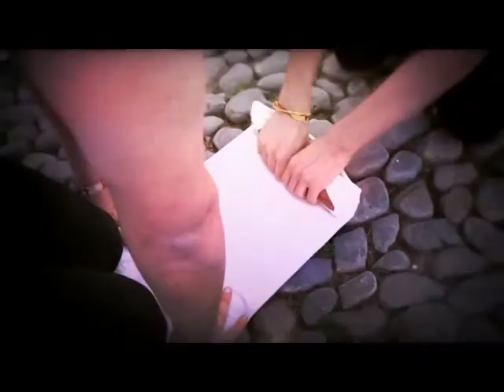Semana Santa Córdoba 2014 Martes Santo bloque 8